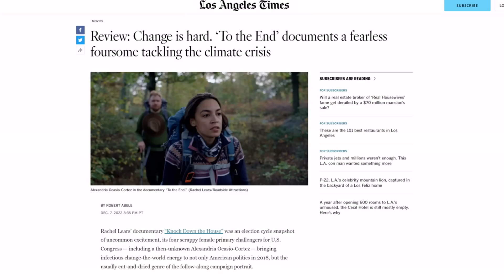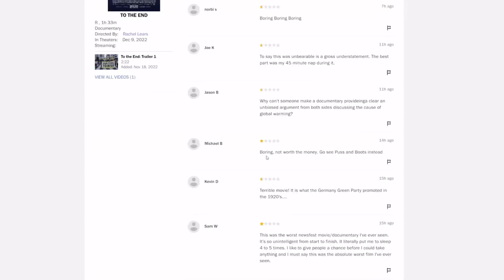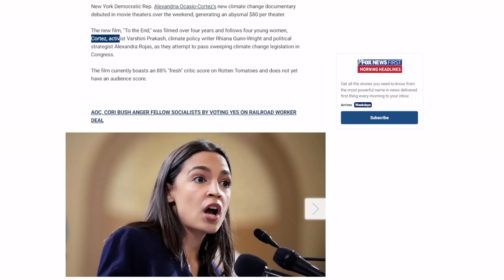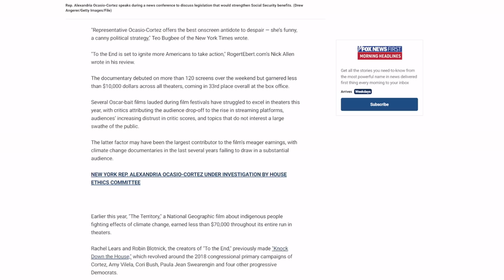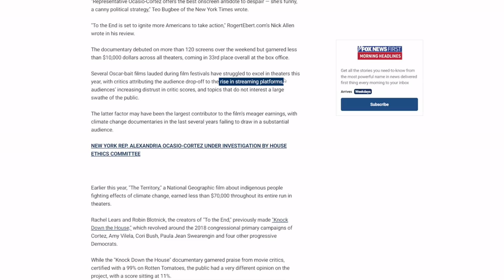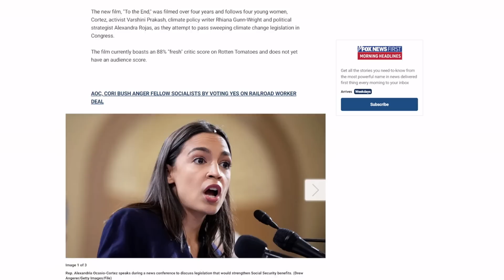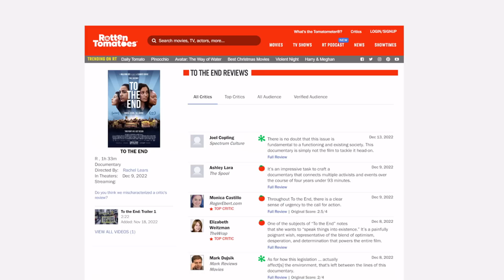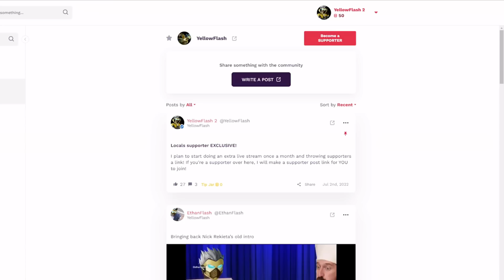Biggest box office FAIL of 2022! AOC documentary "To the End" makes only $10,000 in theaters!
AOC's new documentary To the End, earns only $80 per theater despite rave critic reviews!
Creators' previous film panned by audiences with 11% on Rotten Tomatoes!